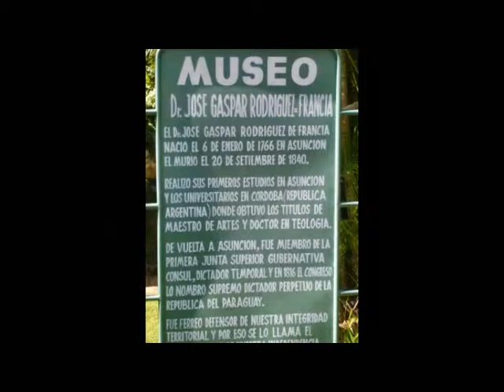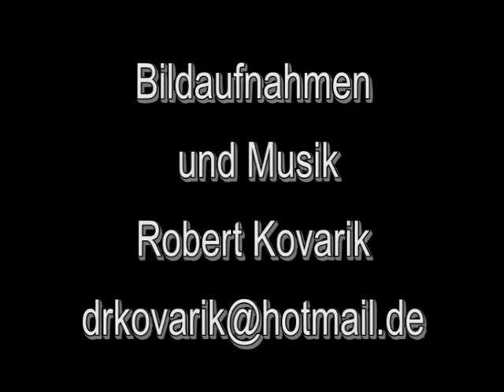Prächtige indianische Kirche, Museum Rodríguez de Francia und heiliger Berg in Yaguaron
Kirche gebaut, geschnitzt und bemalt von Indianer unter der Anleitung von Franziskaner
La Iglésia de los Guaranis
Wikipedia: Rodríguez de Francia studierte in Argentinien an der Universidad Nacional de Córdoba Theologie und war anschließend als Anwalt in Asunción tätig. Er war eine der führenden Persönlichkeiten im Kampf Paraguays um die Unabhängigkeit von Spanien (1811). Nach Erlangung der Unabhängigkeit wurde er in den Verwaltungsrat gewählt. Rodríguez de Francia regierte von 1814 bis zu seinem Tod 1840 als Diktator in Paraguay.
Musiknachweis:
Komponist: Robert Kovarik
Musiktittel
Nova
Old Love